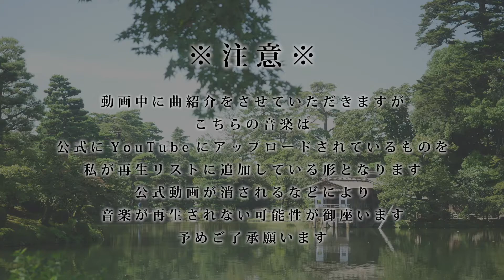【素人ラジオ】CHESS'N'NUTSのチェスと #9-2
0:00- 曲の感想
1:49- フォートナイトのお話
14:26- 曲紹介

今回の『チェスと』は、
私CHESS’N'NUTSとたくよー君でお送りいたします。
たくよー君は今回が2回目のゲスト出演。先日「うちで踊ろう」のカバーをした際のボーカルの人です。

前回出演時と同じく、色んなジャンルを跨ぎながらのトークとなっています！

『CHESS’N'NUTSのチェスと』
長期的にお届けできるコンテンツを制作したいと思い、
ラジオ番組風のモノを制作してみました。
素人によるラジオという事で暖かい目で観ていただく(?)、耳で聞いていただければな、と思います。

※諸注意※
-本作品は特定の人物・団体を誹謗中傷する目的で制作されたものでは御座いません。

-本コンテンツは動画一本単位ではなく一つの再生リストで一つ分のコンテンツとなっています。是非再生リスト丸ごとお楽しみください。

-作品中で曲の紹介を行いますが、そちらの曲はYouTubeに上げられている公式動画を私が再生リストに追加したものとなります。公式動画の削除などに伴い再生されないことがあるかもしれません。予めご了承願います。